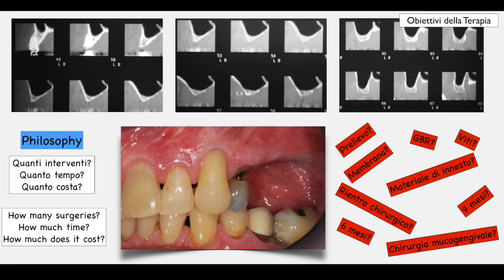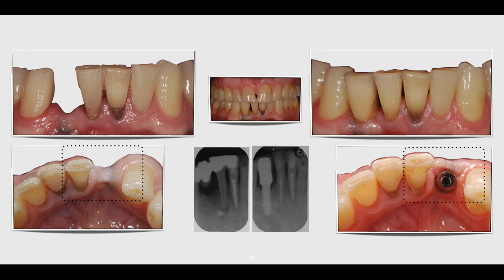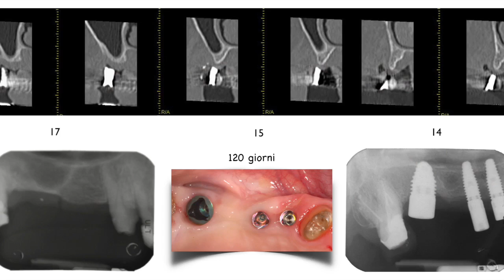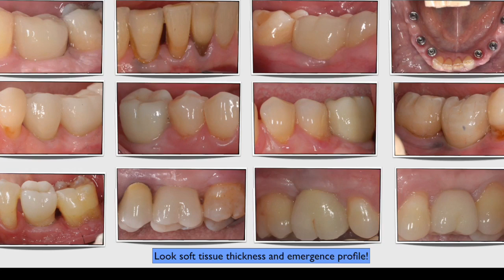LMSF Clinical cases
Rialzo del seno mascellare senza ausilio di riempitivi